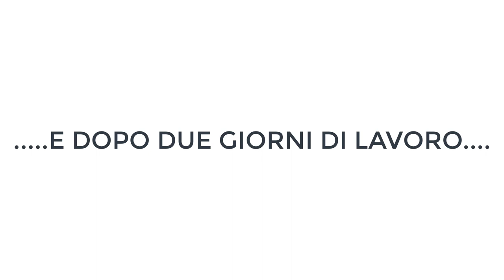Raccolta delle olive con abbacchiatore a batteria!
Vi porto nel mio uliveto e vi mostro come funziona un abbacchiatore a batteria!